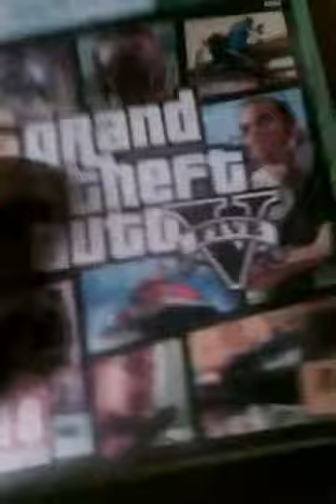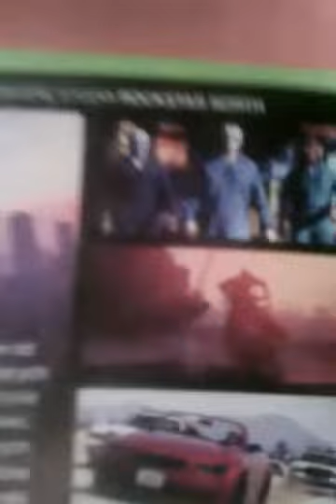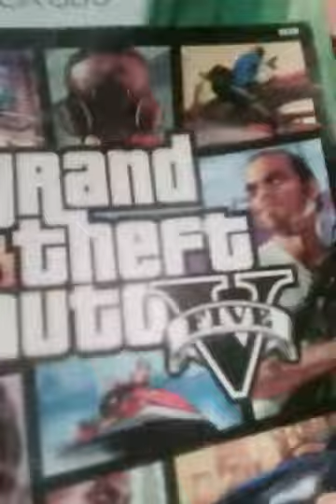GTA V na kocie :D xDDDDD